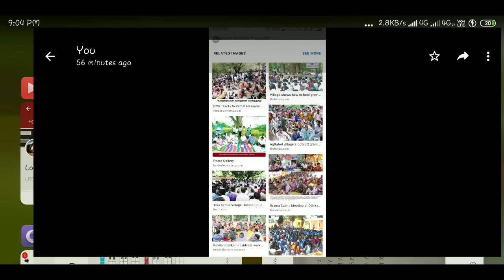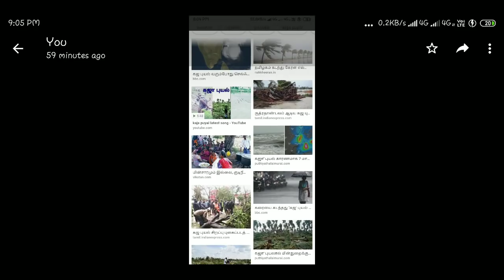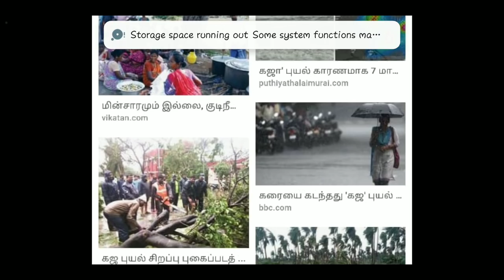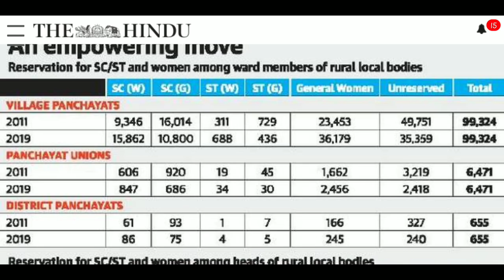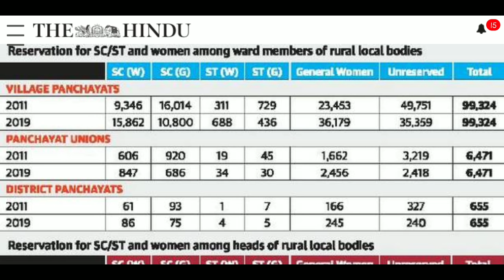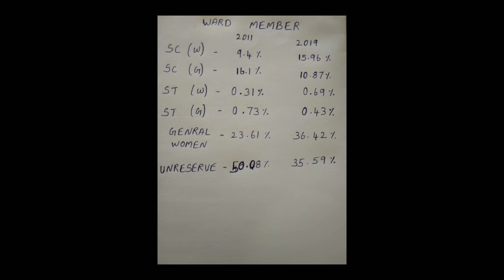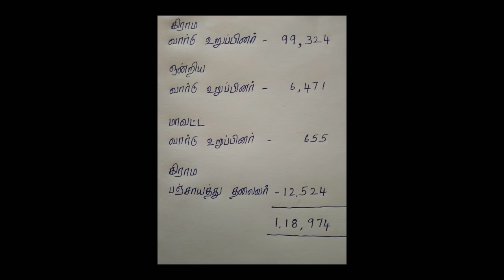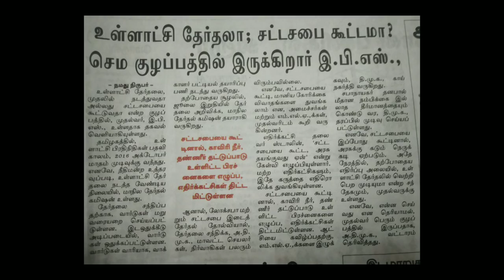உள்ளாட்சி தேர்தல் இட ஒதுக்கீடு | அதிகாரம்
கிட்டதட்ட மூன்று வருட காலமாக உள்ளாட்சித் தேர்தல் நடைபெறாமல் உள்ளது.

அதற்கு முக்கிய காரணமாக இட ஒதுக்கீடு குறிப்பிட்டிருந்தனர்.

மேலும் உள்ளாட்சி தேர்தலில் அவசியத்தைப் பற்றி சில தகவல்கள் பகிரப்பட்டுள்ளது.